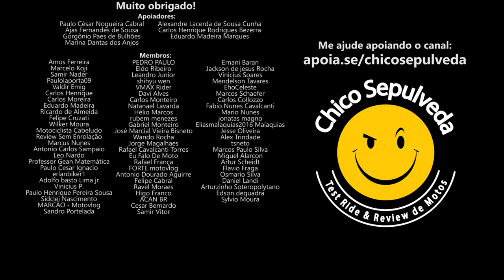Qual a melhor moto da Yamaha atualmente no Brasil? - Opinião China do IBMM